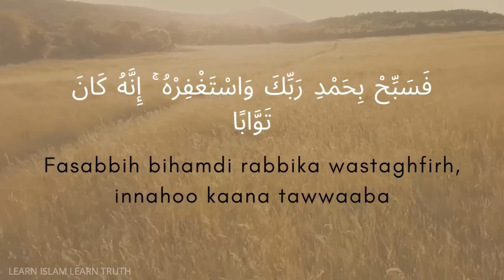110. Surah An-Nasr in English ||| Quran in English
For Quran

For Quran in English

LEARN ISLAM LEARN TRUTH